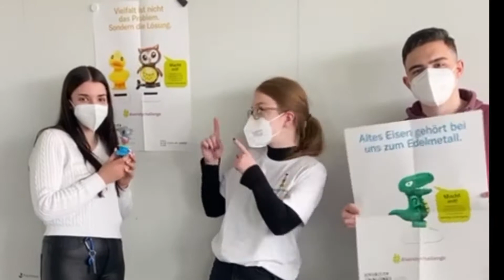Munich Business School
Die Munich Business School, staatlich anerkannte und vom Wissenschaftsrat akkreditierte private Hochschule für Wirtschaft in München, bietet weltoffenen, unternehmerischen Persönlichkeiten seit 30 Jahren ein inspirierendes und internationales akademisches Umfeld, um sich zu verantwortungsbewussten Führungskräften von morgen zu entwickeln.